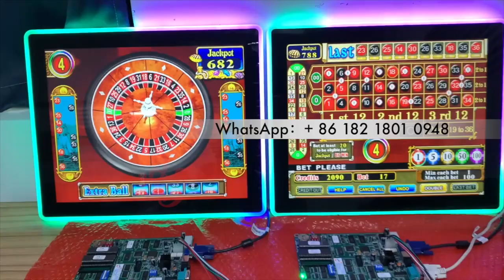American Roulette Style Pearl of the Caribbean Gaming PCB Boards For Sale Metal Box For Sale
Skype: gzgamecris